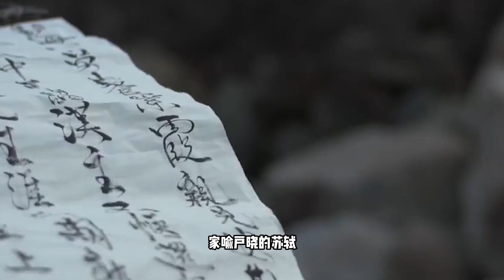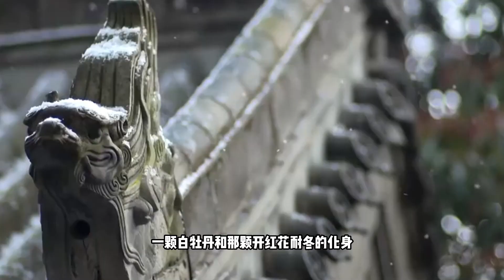寻仙奇缘 崂山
聊斋志异，神鬼传说，崂山法术